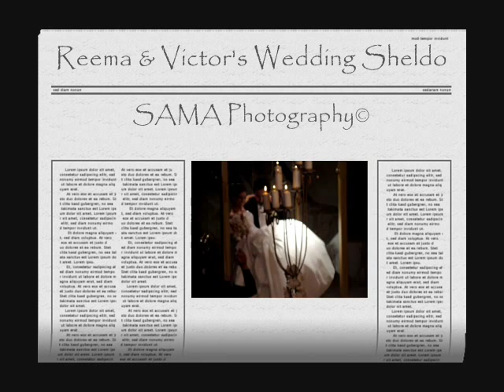Reema & Victor Wedding, Reception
Held in Sheldon Reception, Sunshine, Victoria